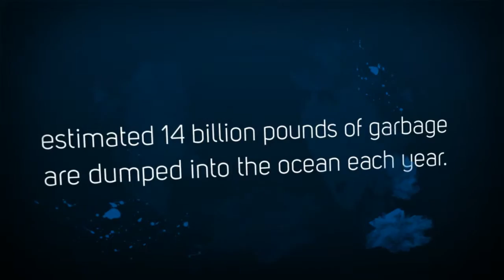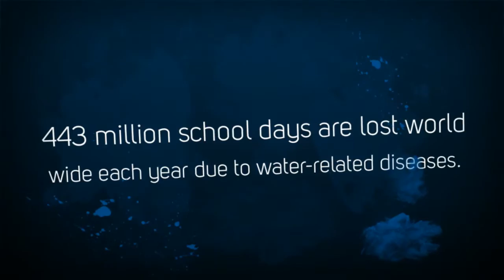Pristine Springs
Serving Northeast Tennessee and Southwest Virginia